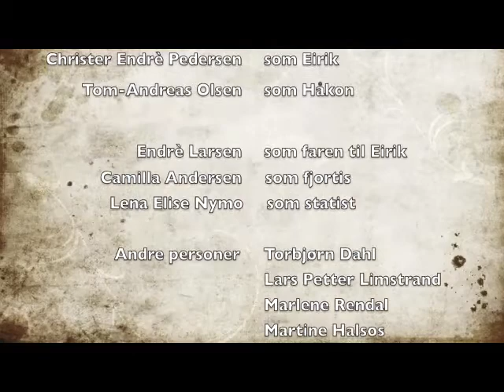Ensom psykisk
Camilla Andersen, Sannerieke Bremer, Kristian Danielsen Lunde, Christer Endré Pedersen, Tom-Andreas Olsen, Lena Elise Nymo